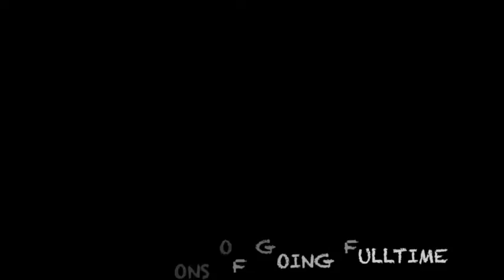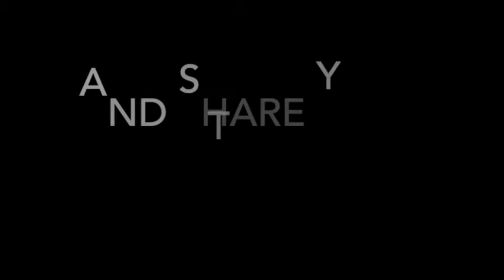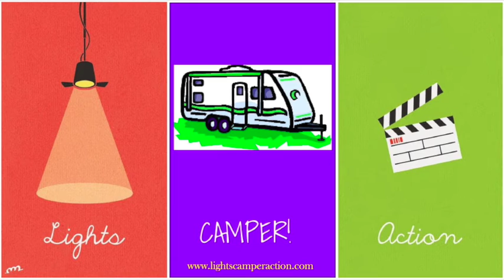Fulltime RV Family: Pros and Cons of Going Fulltime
After about two months fulltime RV-ing, we ponder our current "pros and cons" about RV life on the road.
Please share your Pros and Cons in the comments below and any tips!

Support Us For Free!